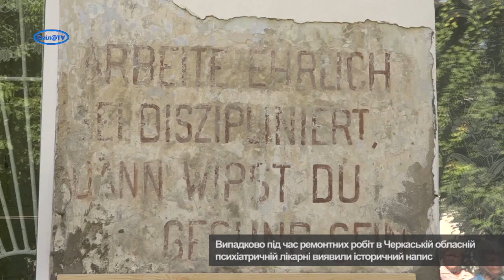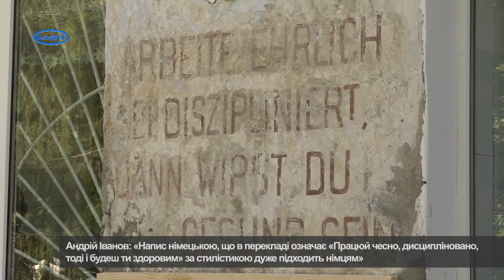Історія поруч: напис часів 40-их рр. минулого століття виявили на будівлі психіатричної лікарні